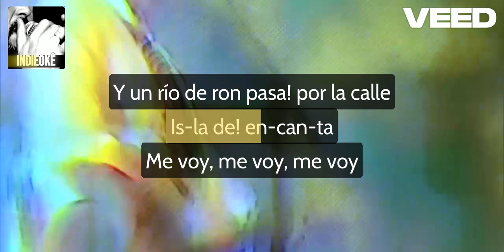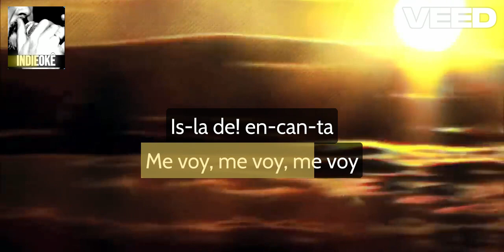Pixies - Isla de Encanta [karaoke]